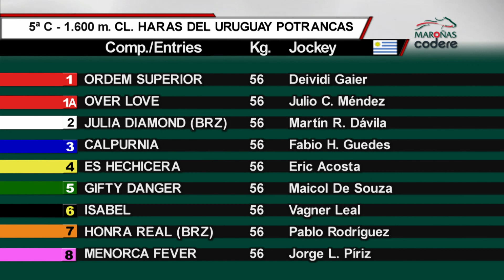09/08/2020 – Hipódromo de Maroñas – Carr 5 - HARAS DEL URUGUAY POTRANCAS